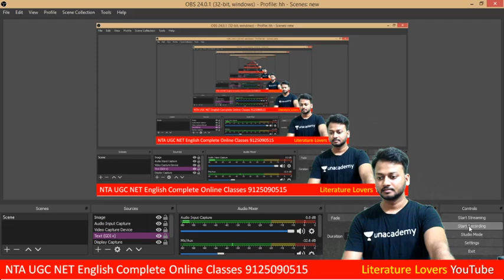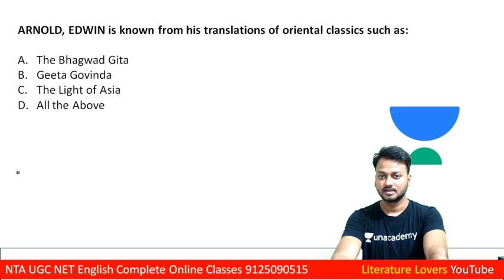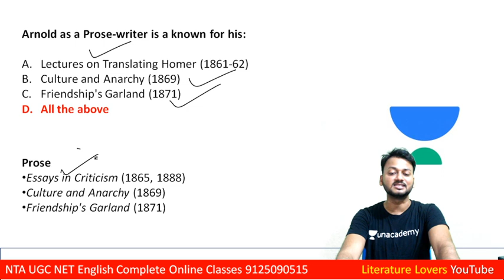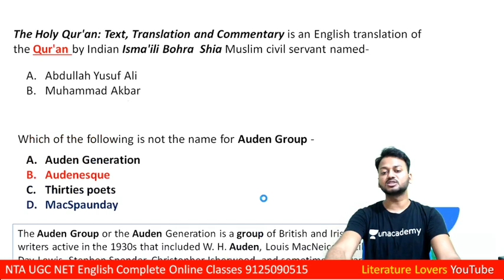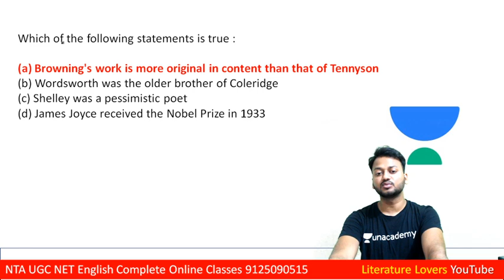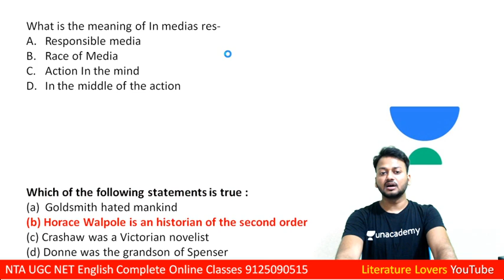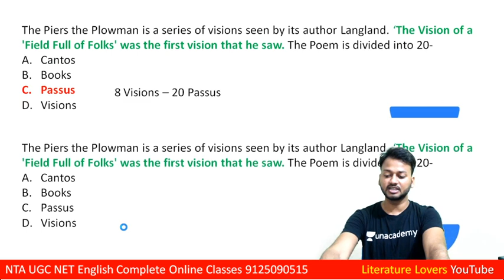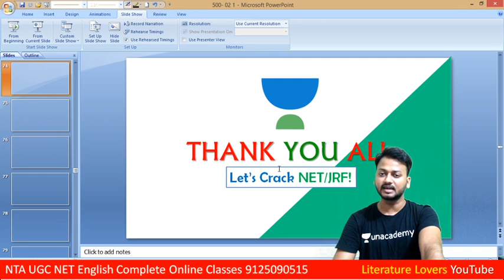UGC NET/JRF English 1000 MCQs Part - 16 | AKSRajveer | Literature Lovers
aksrajveer literaturelovers ugcnetenglish ugcnetenglishliterature अब होगा JRF UGC NET English 1000 MCQs Part - 16 AKSRajveer Literature Lovers
1. Learn from your favorite educators and toppers
2. Dedicated DOUBT sessions
3. One Subscription, Unlimited Access
4. Real-time interaction with Teachers
5. You can ask doubts in the live class
6. Limited students
7. Download the videos & watch offline.